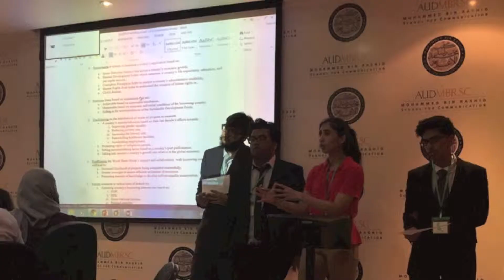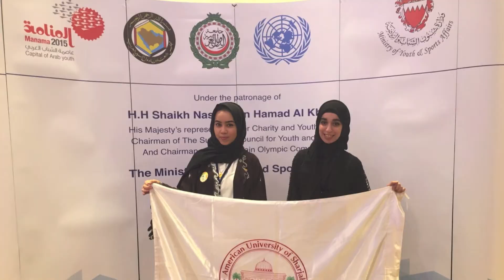Participation of AUSMUN travel team in the year 2015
A collection of the AUSMUN team’s most memories and success abroad.